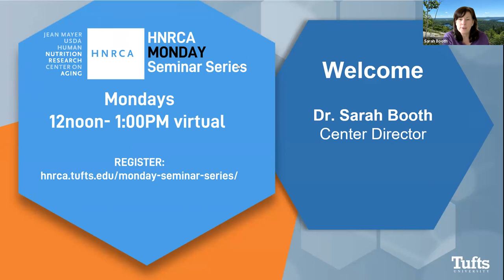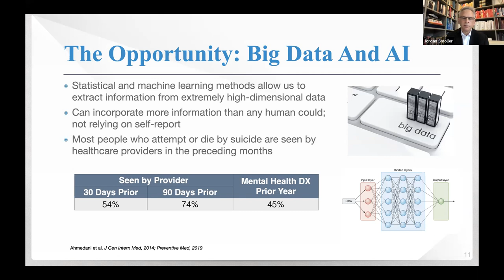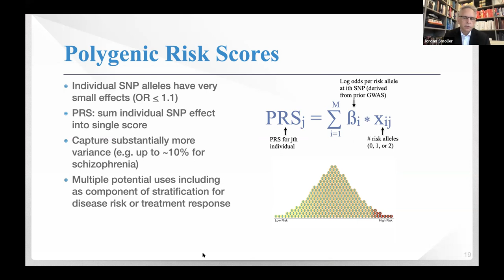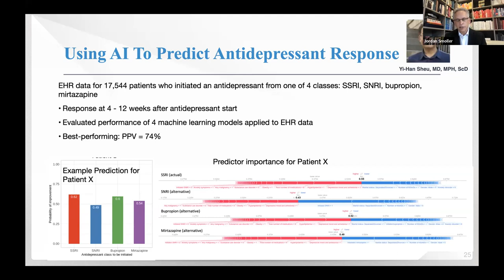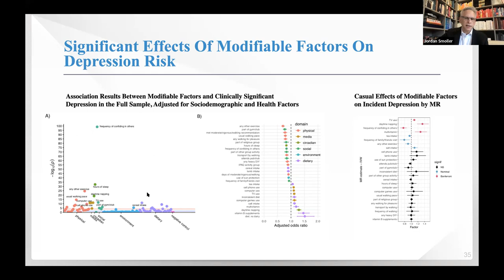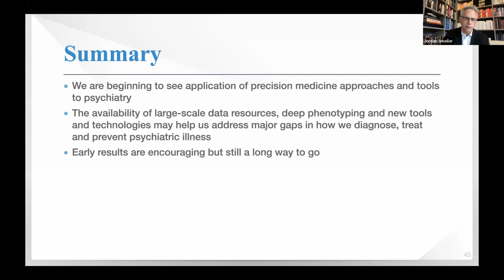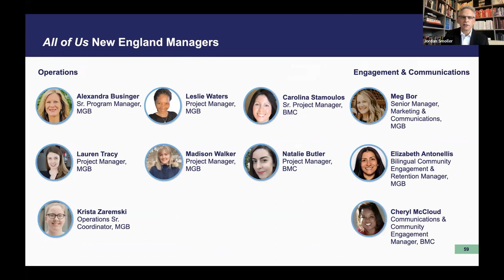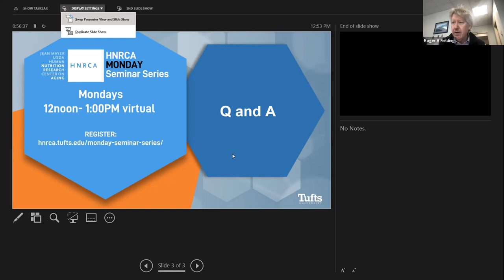HNRCA Monday Seminar Mar. 7, 2022: Jordan Smoller, M.D., Sc.D.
MGH Trustees Endowed Chair in Psychiatric Neuroscience
Professor of Psychiatry, Harvard Medical School
Professor in the Department of Epidemiology, Harvard T.H. Chan School of Public Health
Director, Center for Precision Psychiatry, MGH
Precision Medicine: A view from psychiatry and an overview of the All of Us Research Program